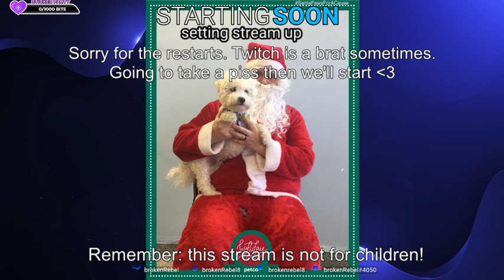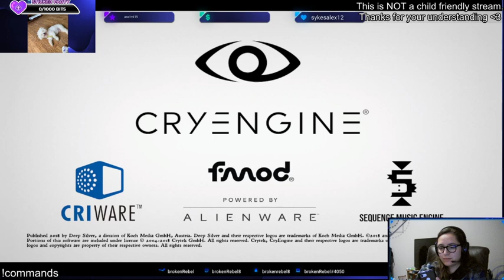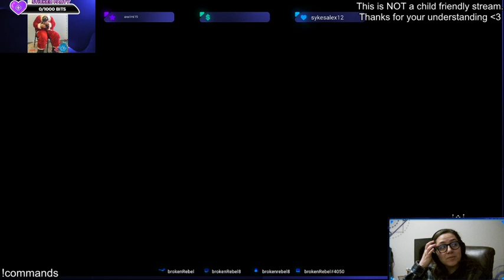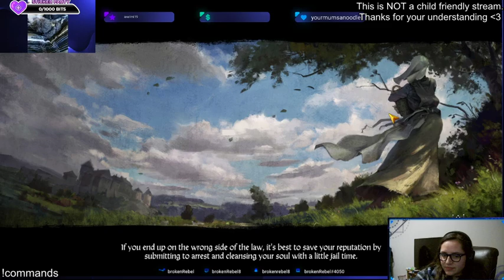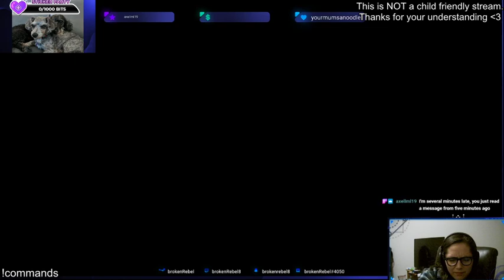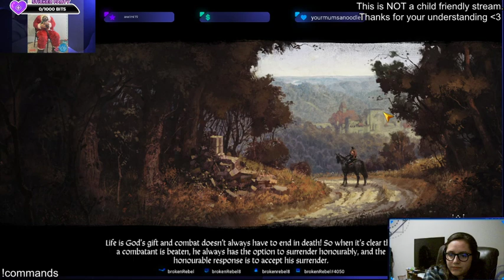Kingdom Come on over and play Kingdom Come: Deliverance with me!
Failed Kingdom Come: Deliverance stream. Apparently my comp can't run this game and Streamlabs lol -- Watch live